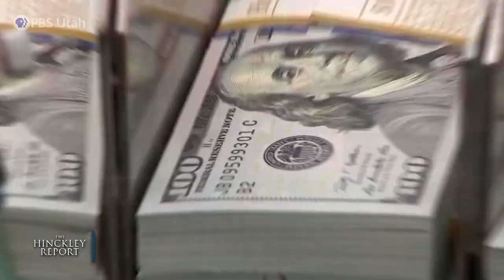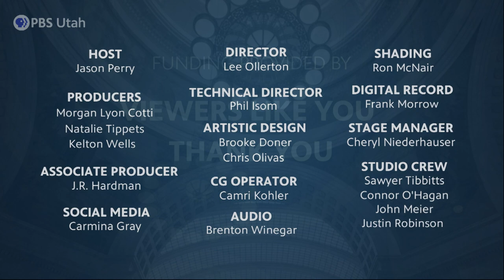Super Tuesday & 2024 Legislative Session Recap [FULL EPISODE: The Hinckley Report S8E26]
Following big Super Tuesday wins, Joe Biden and Donald Trump seem set for a re-match in the 2024 presidential race. Our panel discusses the results in Utah, and the headache some caucus-goers had to endure. Plus, a full recap of the 2024 legislative session. Journalist Max Roth joins political insiders Greg Skordas and Leah Murray on this episode of The Hinckley Report with Jason Perry.